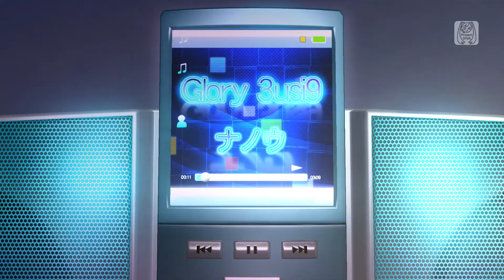【PS4-PD FT】Glory 3usi9【KAITO：ホリデイ/KAITO：オリジネイター】(1080p/60fps)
請不要轉載出油管。謝謝。